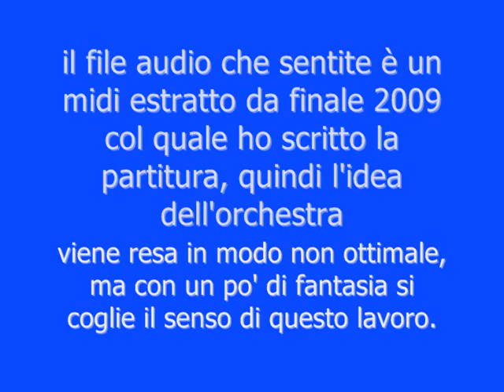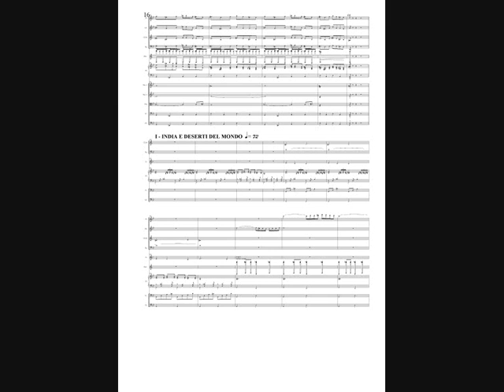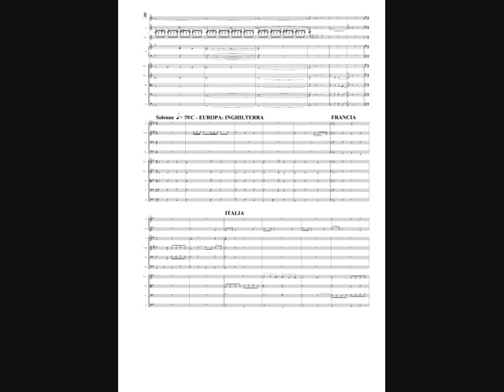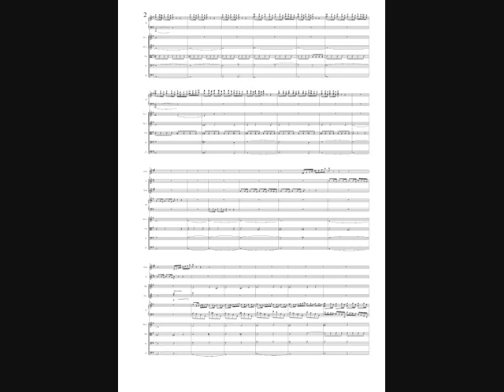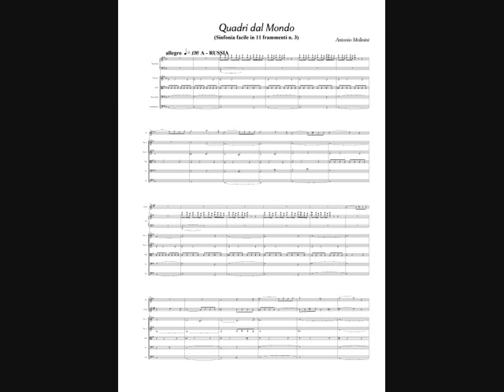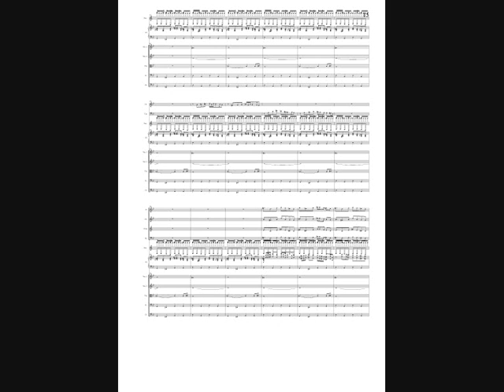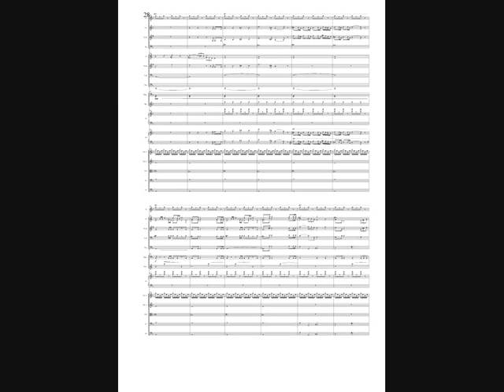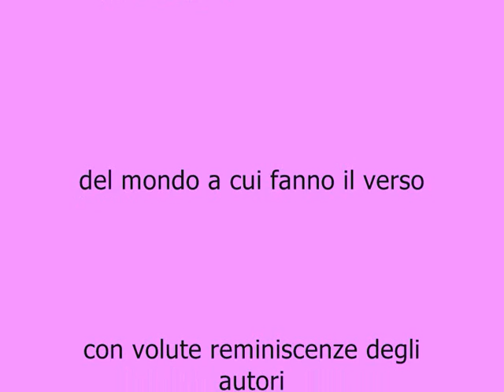Quadri Dal Mondo (parte II) - Sinfonia n.3 di Antonio Molinini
un divertimento sinfonico scritto da Antonio Molinini che itinera tra le varie nazioni del mondo musicandole coi vari stili che nei secoli le hanno contraddistinte nel folklore e nella musica seria.
scarica il tema di ARGENTINA tratto da questo divertimento sinfonico, definitivamente inciso nell'ultimo album di antonio molinini ANOTHER DAY WILL COME e chiamato NO MORE JEALOUSY per quintetto jazz al seguente link:
Questo divertimento, tra le altre cose, si ripropone di fare simpaticamente il verso a tutti i grandi compositori che avendo vissuto nelle varie nazioni in oggetto, hanno consolidato stili e generi musicali che li hanno poi resi celebri e immortali nella storia della musica colta.
tali reminiscenze e citazioni sono quindi volute, ed il manierismo non è che la chiave per accedere a queste nazioni, così da rendere immediatamente chiaro in quale parte del mondo ci si trova in ognuno degli 11 frammenti di questa sinfonia.